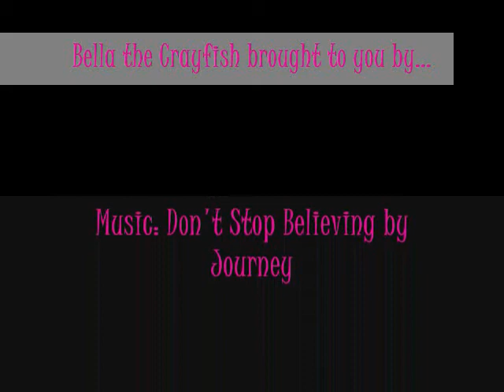Bella The Crayfish (Updated 12/3)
In this lab, we observed crayfish and their response to stimuli. The objectives of this lab were to be able to distinguish between dominant and submissive behaviors in crayfish; to be able to discuss the behaviors associated with territoriality; and to be able to discuss crayfish behavior and response to stimuli. We used hypothesis testing to reach an
outcome based on the crayfish's response to the introduced stimuli. Based on the model of hypothesis testing we came up with numerous predictions. Our hypothesis was that the crayfish would react to side and parallel motions of the hand.  In addition, the quicker the speed of the hand motion, the more threatened the crayfish would become. We also predicted that the crayfish would have less of a reaction when the motion of a pencil was introduced because it would cast a smaller shadow. When a shadow is cast in the light of the crayfish, it would become aware of the change.

Furthermore, the crayfish would react to changes in spatial orientation when another stimuli was introduced directly into the tank.  When another crayfish is introduced, the original crayfish became territorial and aggressive.  Agonistic behavior, such as striking, fighting, and holding, was apparent in many of the trials because it was
necessary for the first crayfish to maintain territorial boundaries.  Submissive behaviors, such as avoidance and retreat, were observed from the other crayfish introduced into the tank.   A dominance hierarchy was formed when the original crayfish
defeated the crayfish that was introduced and the second retreated. This portrays the original crayfish as the dominant individual in the tank.  The stability of the hierarchy became strong after the crayfish was continuously successful at maintaining his territory.  In conclusion, this lab exemplifies a living creature's ability to respond to stimuli, exposing its various behaviors toward a new individual, light, motion, and speed.

Jenna Glynn
Laura Hansen
Emily Ikola
Erica Mahoney
Aly Zaso